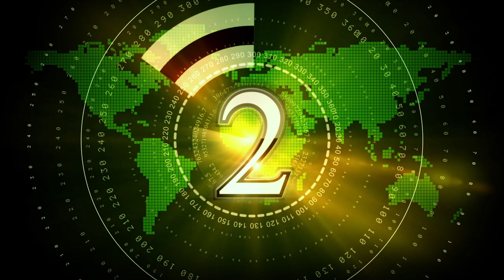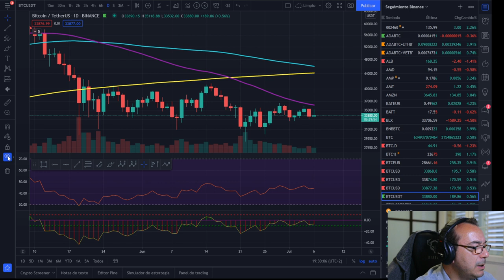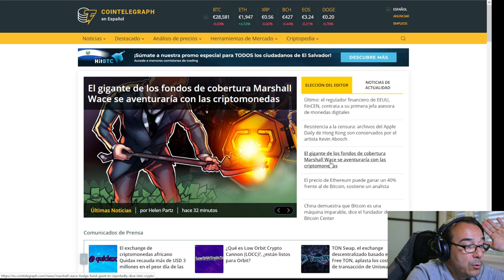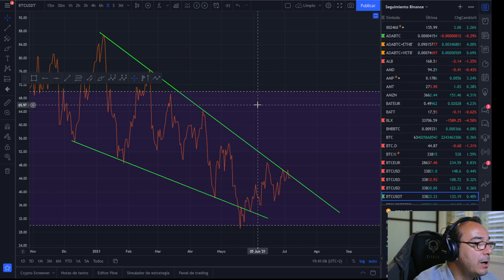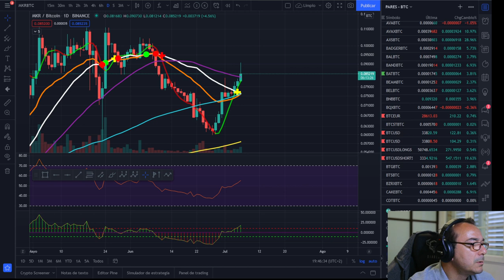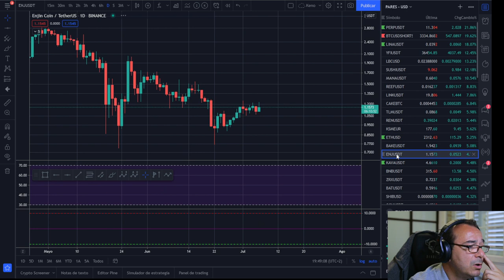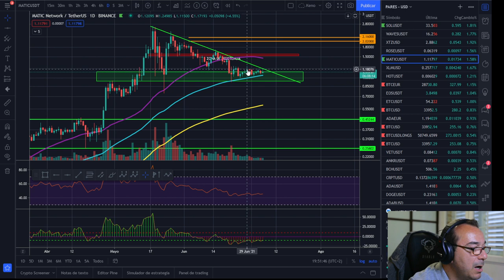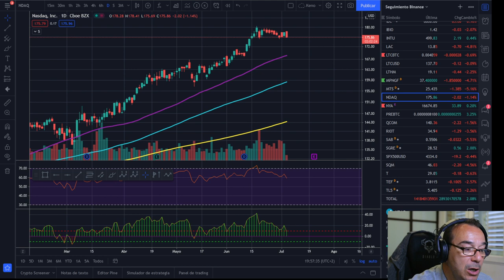🚀 BITCOIN 🤢🤢🤢 ¡SIN FUERZA! 🚩🚩🚩 ¿TOCA BAJAR A BUSCAR DINERO? 🏆🏆🏆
Bitcoin buscando dinero más abajo.